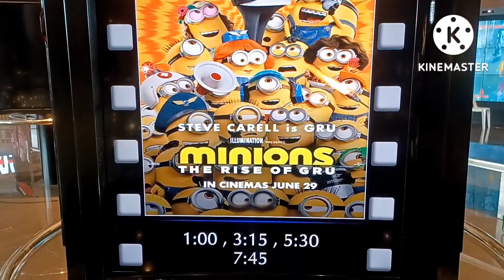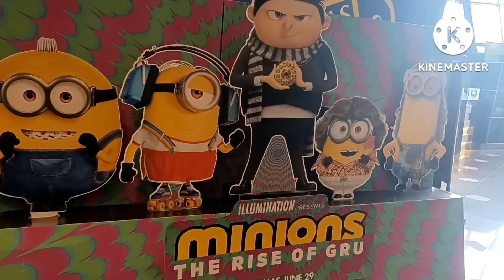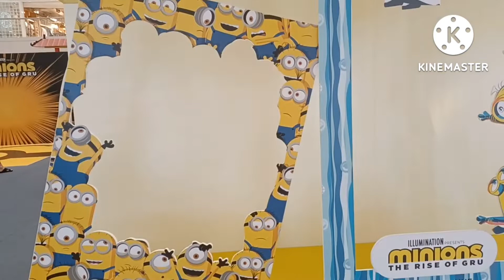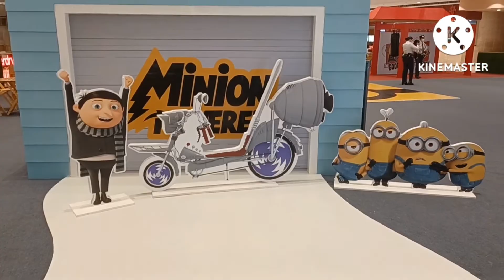minions the rise of gru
minions now showing on your favorite  cinemas